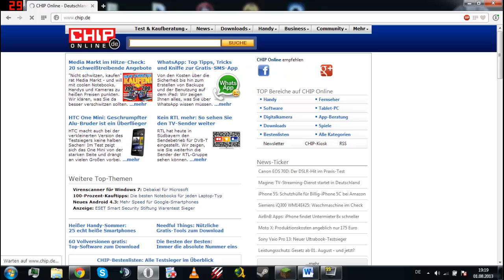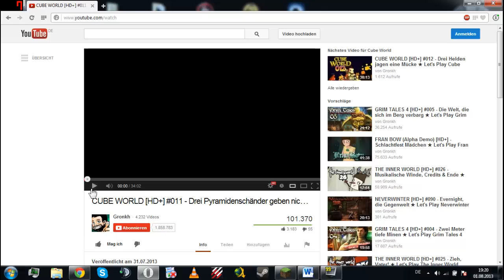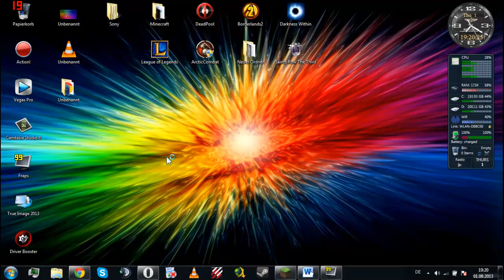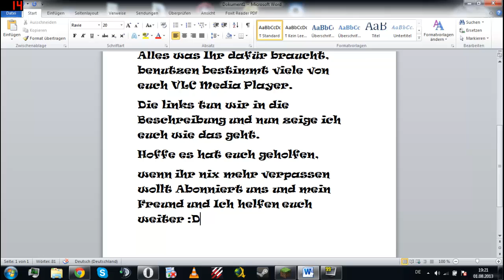Youtube Video's schneller laden (German-HD)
Hier das wichtigste was ihr braucht.